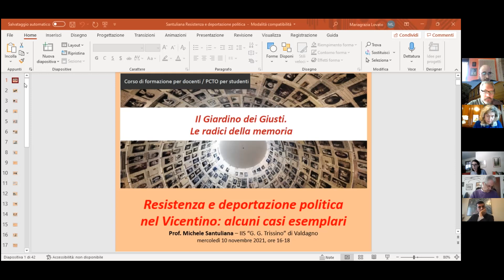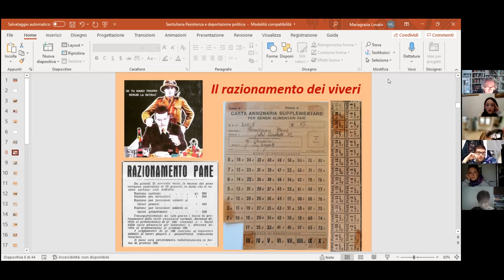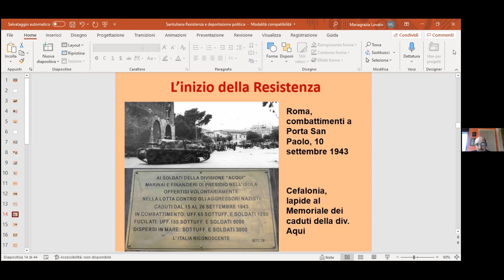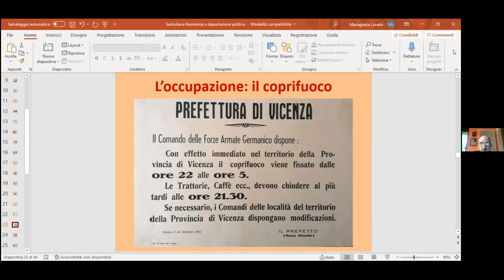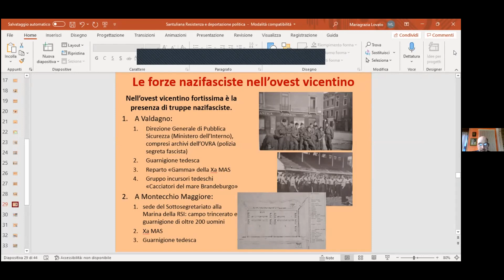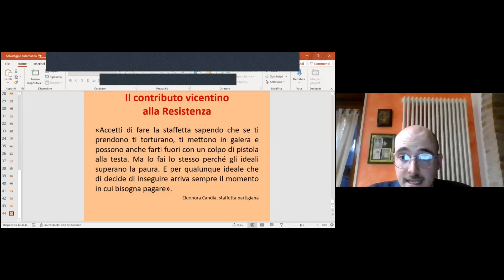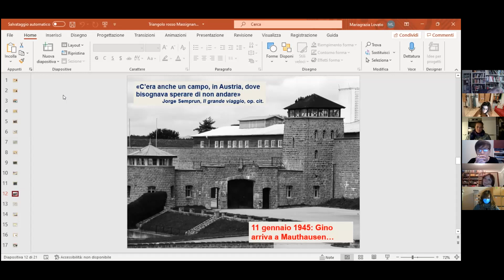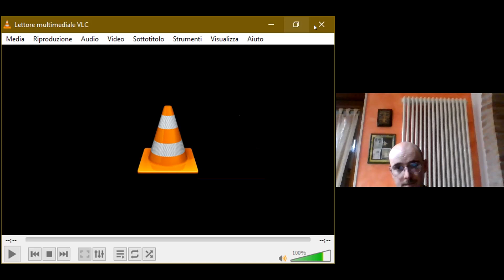Il Giardino dei Giusti. Le radici della memoria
III incontro del corso di formazione per docenti e studenti